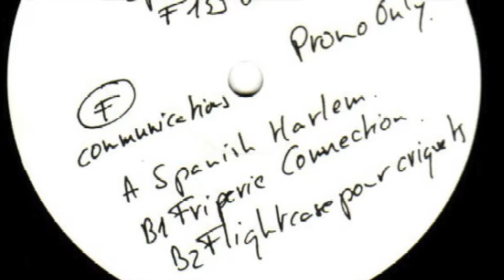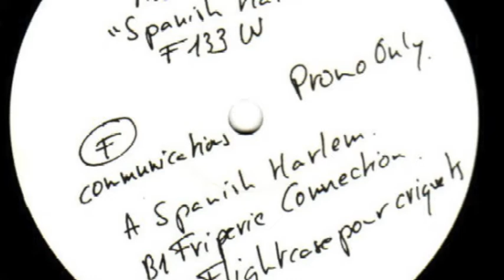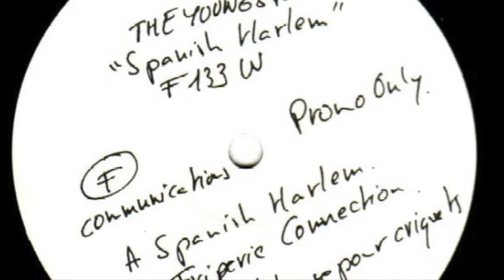The Youngsters - Spanish Harlem (2001)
The Youngsters ‎– Spanish Harlem
Label: F Communications ‎– F 133, F Communications ‎– 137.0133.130
Format: Vinyl, 12", 33 ⅓ RPM
Country: France
Released: Mar 2001
Genre: Electronic
Style: Techno, Deep House, Electro